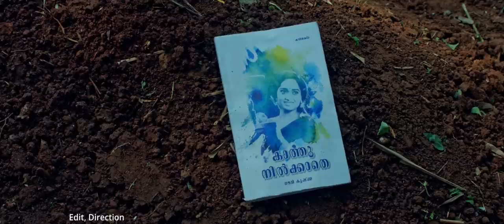രോഗിയെ പ്രണയിച്ച ഡോക്ടറുടെ കഥ Oru Pazhaya Pranaya Katha Malayalam Short Film 2022 O'range Media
Watch On രോഗിയെ പ്രണയിച്ച ഡോക്ടറുടെ കഥ Oru Pazhaya Pranaya Katha Malayalam Short Film 2022 O'range Media

BANAR : KAVYA KELI CINE ARTS

PRODUCER : DR. SASIDHARAN SHORNUR

DIRECTION & EDIT : ARUN SAGARA

RAMESH G

DOP : DEV SHAN

CAST:
RAMESH G
PRIYANKA
MADHU PALAKKAD
AKS
SALAM THATATHAZHATH
SUMITHARA RAJAN
REVATHI R UNNI
RAJAN MANISSERY
RAMAN MUTHUKURUSSI
ADHIL
BINISHA RAJ
MASTER AGATH KRISHNA
REVATHI R UNNI
SUMITHRA RAJAN

SINGER : SAJIN JAYARAJ

LYRICS : SANTHOSH PERALI

SOUND ENGINEER :
RAMESH VIJAYAN
PRASADH KALLADIKODE

COSTUME DESIGNER:
KAVITHA RAMESH

PRODUCTION CONTROLLER :
ARUN GOKUL

MAKEUP SURESH ELAVANCHERY

STUDIO : KM DIGITAL & HEVEN MOVIES

DUBBING : SIVADHAM STUDIO

COLORING : RANJITH SUREDHRAN

STILLS : CHILLU KALLAMBALAM

PUBLICITY DESIGN : RAGESH K SIVADAS

ASSOCIATE DIRECTOR : PRAMODH MOHAN

ASSOCIATE CAMRA : SANTHOSH BALARAMAPURAM

DUBBING :
SHIJINA TEACHER
PRAVYA
KARTHIKA
MASTER ABHIRAM PRASADH
PRASADH KALLADIKODE

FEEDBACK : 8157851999